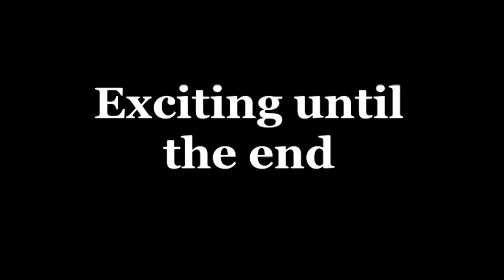Battleship Potemkin Trailer